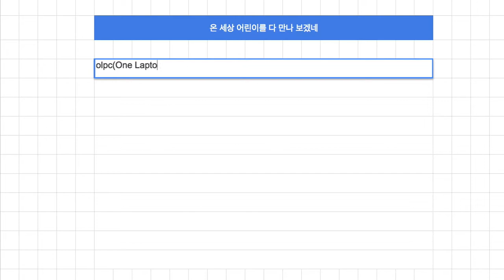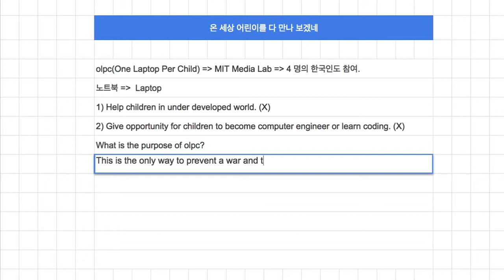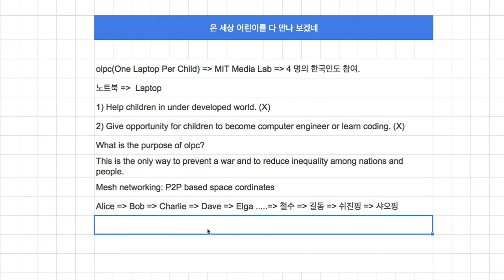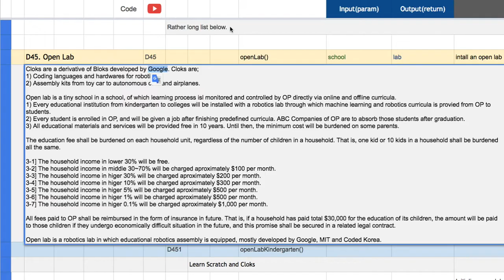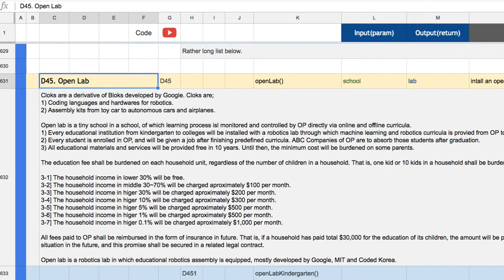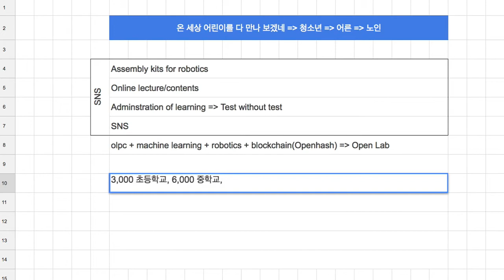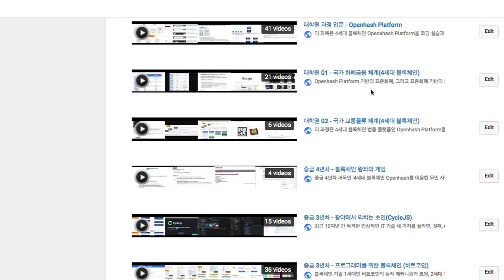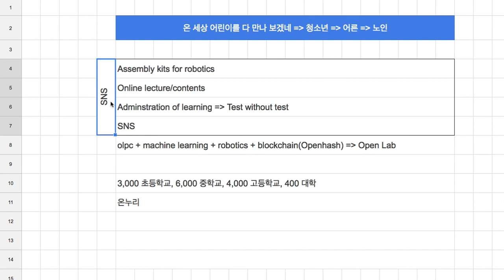[Open Lab] 01 - 온 세상 어린이를 다 만나 보겠네